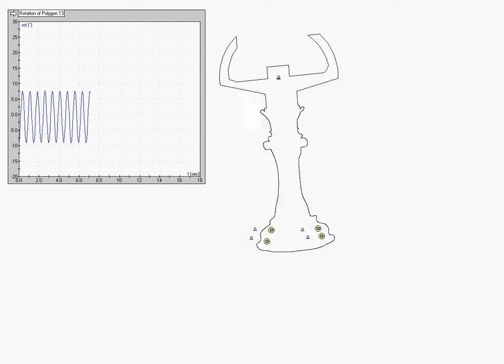Amara's pendulum on working model